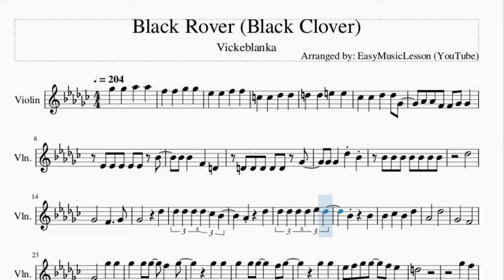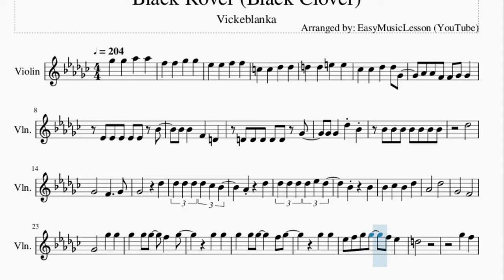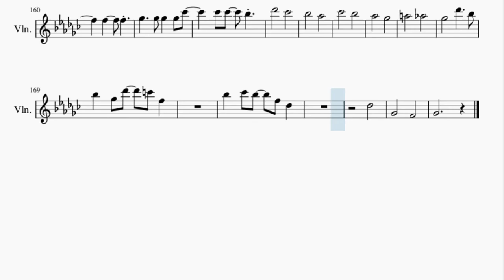Violin Sheet Music: How to play Black Rover (Black Clover) by Vickeblanka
Here is a sheet music/tab video on the song Black Rover (Black Clover) by Vickeblanka on the violin. A violin sheet music arrangement which is transposed to notes that are easily played by violin, for the song Black Rover (Black Clover) by Vickeblanka.

EasyViolinLesson teaches you to play the your favorite instrument, through well-arranged sheet music so that you too can learn how to play Black Rover (Black Clover) by Vickeblanka on the violin as fast as you can. A violin sheet music with backing tracks to help your play the song better.

Chords of Violin arrangement:
F# Maj   F# Maj   F# Maj   D# Min   B Maj   A# Maj   A# Maj
B Maj   B Maj   G# Min   C# Maj   D# Min   B Maj   G# Min   A# Maj
D# Min   B Maj   G# Min   A# Maj   B Maj   A# Maj   D# Min
D# Min   B Maj   A# Maj   D# Min   D# Min   E Maj   D# Min
B Maj   C# Maj   F# Maj   C# Maj   D# Min   B Maj   C# Maj
A# Min   A# Min   D# Min   B Maj   C# Maj   F# Maj   C# Maj
D# Min   B Maj   C# Maj   A# Min   A# Min   D# Min   D# Min
D# Min   B Maj   G# Min   A# Maj   D# Min   B Maj   G# Min
A# Maj   B Maj   A# Maj   D# Min   D# Min   B Maj   A# Maj
D# Min   D# Min   E Maj   D# Min   B Maj   C# Maj   F# Maj
C# Maj   D# Min   B Maj   C# Maj   A# Min   A# Min   D# Min
A# Min   A# Min   B Maj   A# Maj   D# Min   D# Min   B Maj
A# Maj   D# Min   D# Min   B Maj   C# Maj   D# Min   D# Min
D# Min   D# Min   D# Min   D# Min   B Maj   B Maj   B Maj   G# Min
G# Min   G# Min   A# Maj   A# Maj   A# Maj   D# Min   D# Min
D# Min   B Maj   B Maj   B Maj   G# Min   G# Min   G# Min   A# Maj
A# Maj   A# Maj   E Maj   D# Min   B Maj   C# Maj   F# Maj
D# Min   D# Min   D# Min   D# Min   D# Min   D# Min

Melody notes of Violin:
F#5 F#5 G#5 G#5
F5 F5 F#5 F#5
D#5 D#5 F5 F5
C5 C5 C#5 C#5
D5 D5 E5 E5
B4 B4 C#5 C#5 F#4
G#4 G#4 F4 F4 F#4 F#4
D#4 D#4 D#4 D#4 D#4 A#4
A#4 A#4 F4 D4
D4 D4 D4 D4 D4 F#4
F#4 F#4 C#5 A#4
A#4 A#4 A#4 A#4 A#4 A#4 A#4
C#5
F#4   F4   F#4
F#4   C#5
C#5 C#5 C#5 C#5 B4 A#4
G#4   C#5
C#5 C#5 C#5 C#5 D#5 C#5
A#4   A#4
A#4 B4 A#4 C#5
G#4   C#5
F#4   F4
F#4   F#5 F#5
F#5 F#5 F#5 F5 F#5
F#5 F#5
F#5 F#5
D#5 F5 F#5 F#5 F5 D#5
D5
F#5 F5
D#5   D#5 D#5 F5
F5   F5
F#5   F#5 F#5 F#5 B5
B5   A#5
C#6   B5
A#5   G#5
B5   A#5
G#5   F#5
A5   G#5
F#5   C#6   A#5
C#6 A#5
F#5 C#6 A#5 C#6 A#5
C#6 A#5
F#5 A#5 F5 A#5 D#5
A#5 A#5
A#5 B5 A#5 B5 G#5
C#6   C#6   D#6
C#6 A#5
A#5 B5 G#5 F#5
A#5 A#5
C#6   C#6   D#6
D#5
A#4 F5 C#6 A#5
B5
A#5 G#5 A#5 F#5
F#5   G#5 D#5
F5 C#6 A#5
C#5
F#4   F4
F#4   C#5
G#4   C#5
A#4   A#4
G#4   G#4 C#5
F#4   F4
F#4   A#4 A#4
A#4 A#4 A#4 B4 G#4
A#4 G#4 A#4
A#4 A#4 F#4 F4 D#4
F#4 F4 D#4 A#4 G#4
G#4 A#4 F#4 F4 D#4
G#4 F#4 G#4 F#4 G#4 F#4 G#4 F4
F4 F#5 F5
F5   F5
B5   A#5
C#6   B5
A#5   G#5
B5   A#5
G#5   F#5
A5   G#5
F#5   C#6   A#5
C#6 A#5
C#6 A#5
A#5 A#5
C#6   C#6   D#6
C#6 A#5
A#5 A#5
C#6   C#6   D#6
F5   F5
B5 B5 A#5
C#6   B5
A#5   G#5
B5   A#5
G#5   F#5
A5   G#5
F#5   C#6   A#5
A#5 F#5 C#6 C6 F5
A#5 B5 A#5 F5 C#5